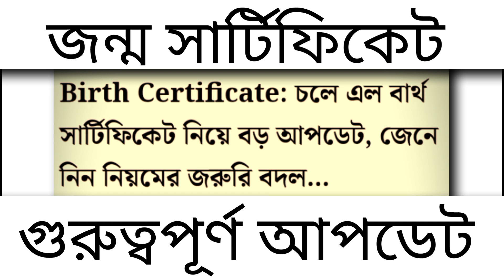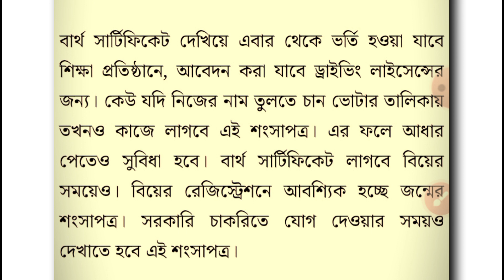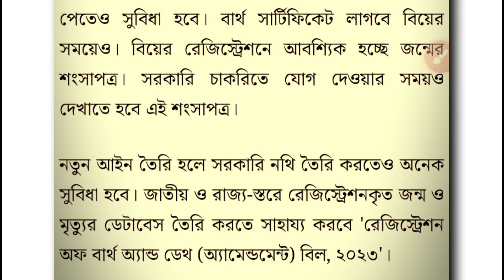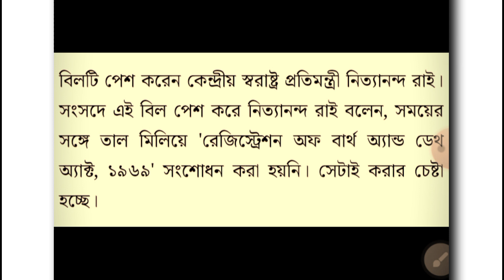রেশন কার্ড থাকলে দেখুন | Birth Certificate New Rule 2023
new delayed birth certificate
birth certificate correction online 2023
how to apply for birth certificate online
new birth certificate registration